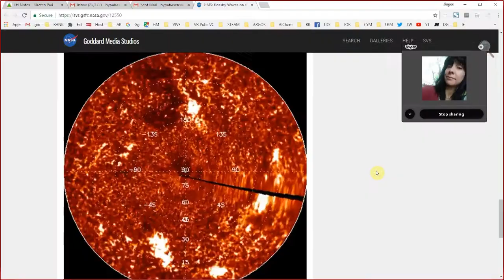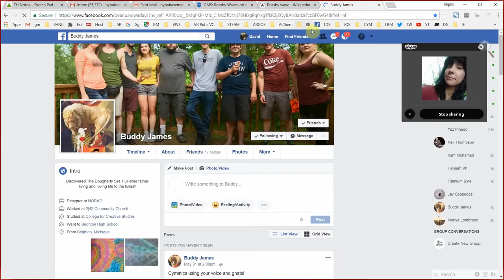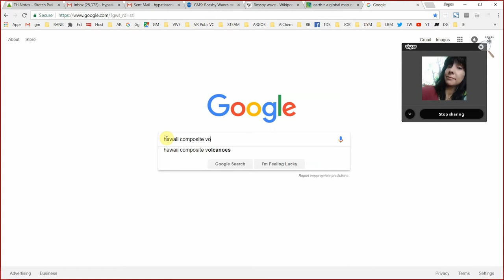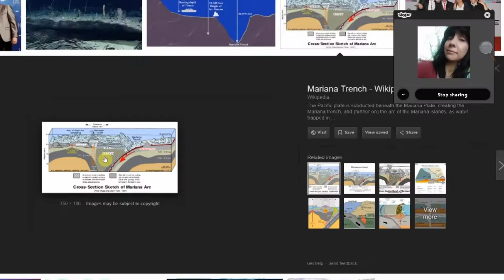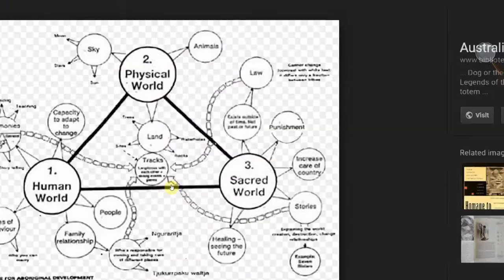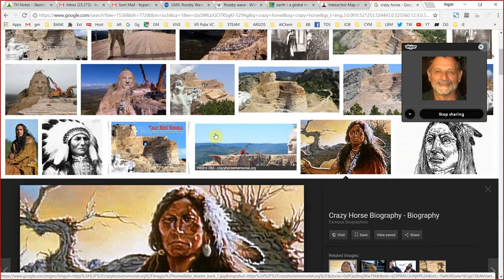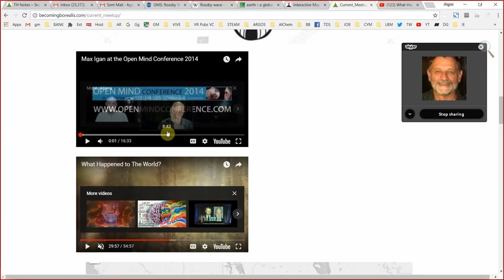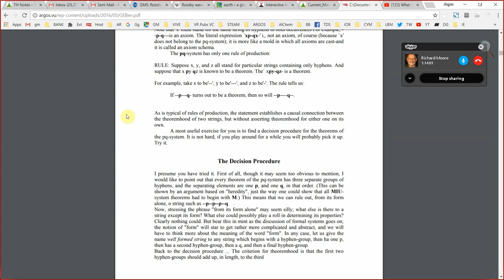Rossby Waves on the Sun - Crazy Horse - Main Stream House of Cards